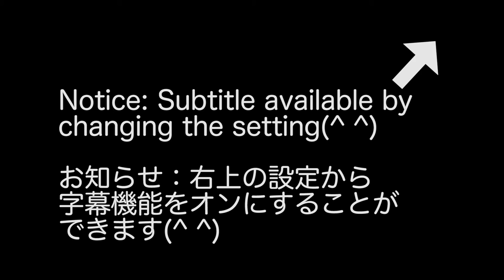また！？園長vlog FMはつかいちラジオに出演！Appearing on radio vlog【#6】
デジャブ？…ではありません！
FMはつかいちラジオにつきのひかり国際保育園の園長が再度出演😳
It's not a deja vu!
Head of Moonlight International Preschool appearing on a radio show again😳

🌜つきのひかり国際保育園ホームページ

🌜FMはつかいち
🌜FM Hatsukaichi

🌜岡　千恵さんブログ
🌜Ms Chie Oka Blog

🌜つきのひかり国際保育園ユーチューブチャンネル
🌜Moonlight International Preschool YouTube Channel

つきのひかり国際保育園で働いてみたい方！
If you want to join our team!
つきのひかり国際保育園に入園をご検討の保護者様！
If you want your child to enter MIP!
その他つきのひかり国際保育園にご興味を持たれた方！
Anyone else who is interested in MIP!
ぜひご連絡を(^o^)丿

つきのひかり国際保育園メールアドレス